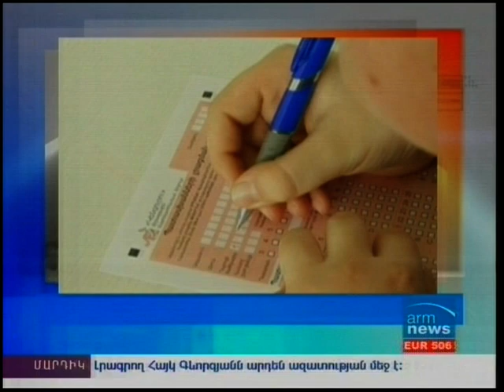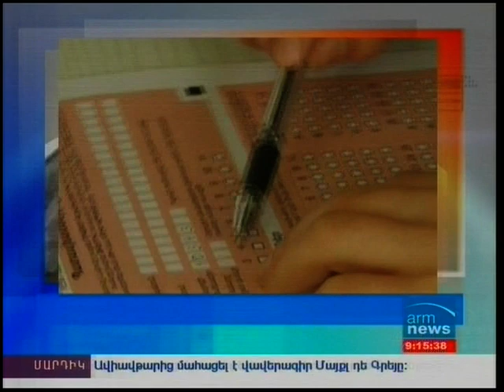Kangaroo 2012 on Armnews